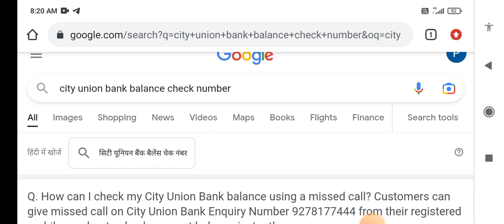City Union bank balance enquiry toll free number, City Union Bank miss call balance enquiry,